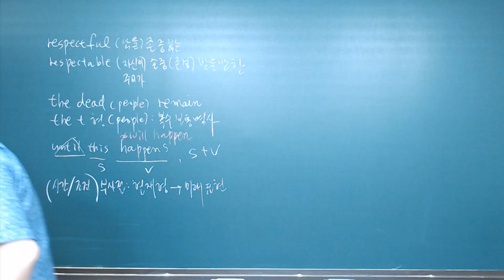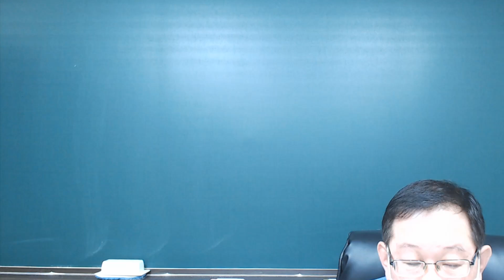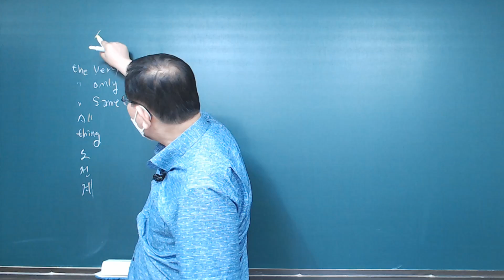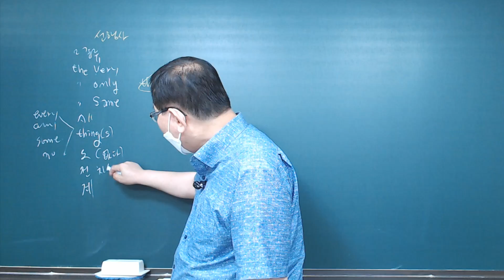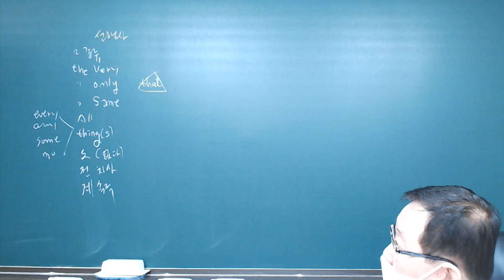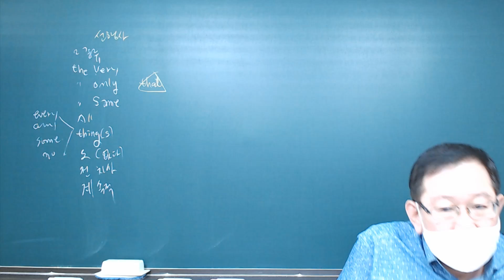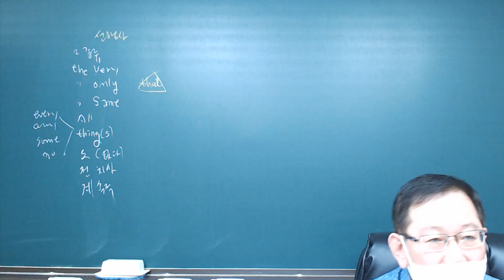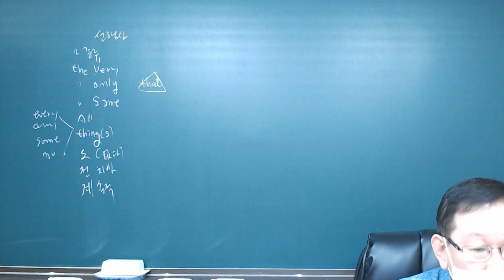고교내신 부교재 수능유형 [픽독해기본 p 82]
[한줄 요약]
일반인보다 운동선수가 통증 내성 – 고통 참는 능력 -이 더 큰 이유

[3단계 내용분석]
1) 일반인보다 더 큰 통증 내성을 가진 운동선수들 : 통증을 다루는 인지 전략
     을 사용하기 때문이다.
2) 전략 1 : 고통을 무시할 정도로 고강도 신체 활동에 집중하기
     전략 2 : 긍정적 사고에 집중하여 통증의 부정적 감정에서 시선 돌리기
3) 이런 통증 저항력은 학습 될 수 있다.

[주요 어휘]
1. ~에 따르면 : according to + 단어/구, according as s + v ~
2. this is because + 원인 / this is why + 결과
3. deal with : 다루다 / deal in : 거래하다
4. so A that B : 너무 A 해서 B 하다
5. be more likely to + 동원 : 더욱 더 ~하기 쉽다
6. adopt : 채택하다 / adapt : 적용하다 / adept : 숙련된, 능숙한

[주요 문법]
1. 명사절 연결사 that : showed that s + v ~
2. 관대 that의 특별 용법 (선행사 thing 다음의 관대는 꼭 that 사용) : something that can be learned ~
3. 불확실성 동사 + to 부정사 : seem to be

핵심어휘는 굿쌤영어 (유튜브)의 서술형 내신 대비 강의 및 자료 (서술형 출제
가능성이 가장 높은 문장을 콕 찍어주며 스스로 시험을 치러 볼 수 있도록 만들어진 자료)에 아주 자세하게 정리되어 있으며 단어시험도 스스로 테스트 할 수 있도록 꾸며져 있습니다.